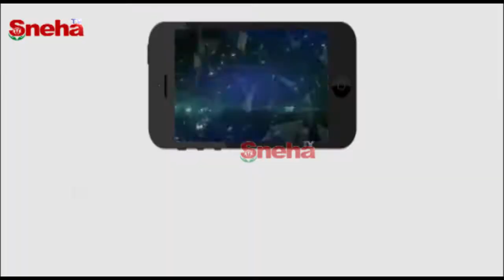డ్రగ్స్ మత్తులో యువత...! | Drug Addicted Youth | YOUTH EXPRESS | Sneha TV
డ్రగ్స్ మత్తులో యువత...! | Drug Addicted Youth | YOUTH EXPRESS |

Youth express
SY03